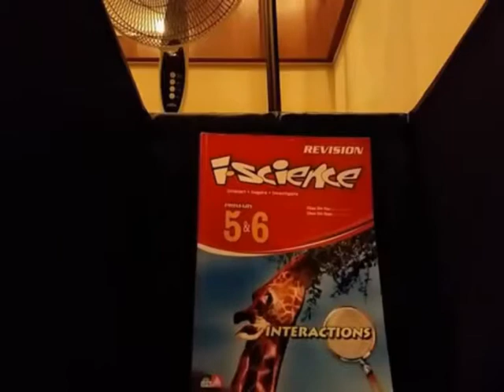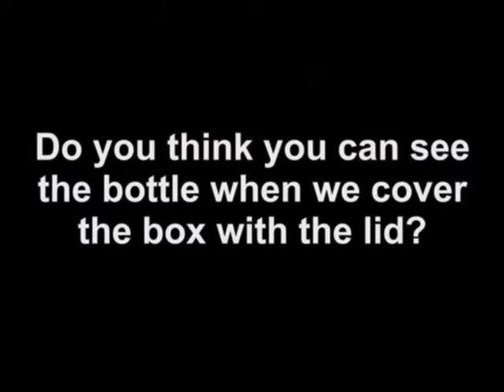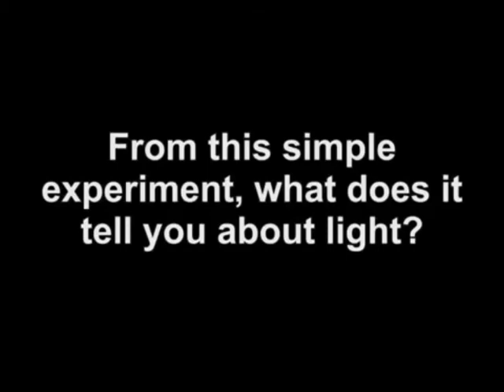CAN YOU SEE IN THE DARK?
This is my own self made video to show students that we need light to see. Without light, we cannot see anything at all. It helps to dismiss the misconception among some children who always feel that they can see in the dark.